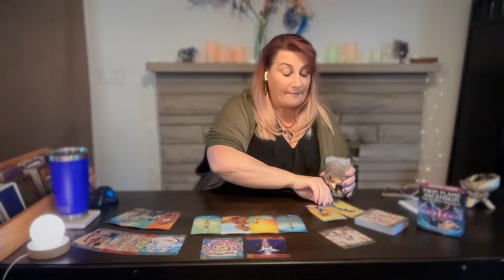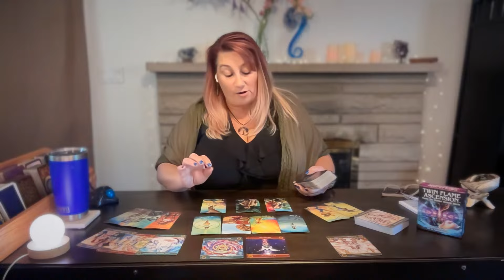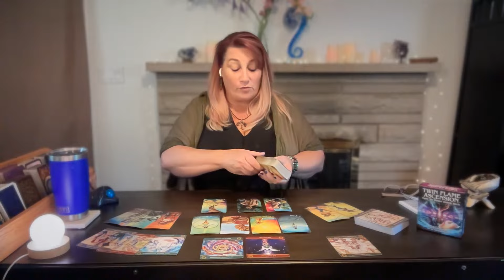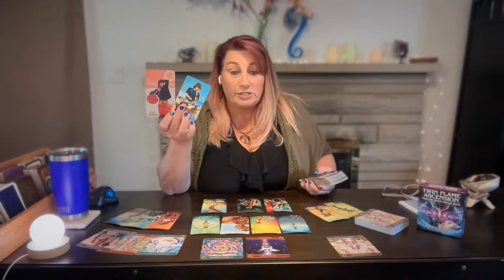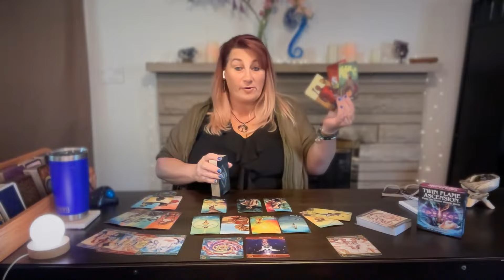Twin Flame Reading Divine Feminine You ARE Enough!!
or
Cash.app $EmpressAndSunTarot